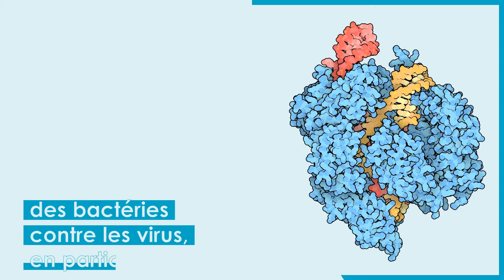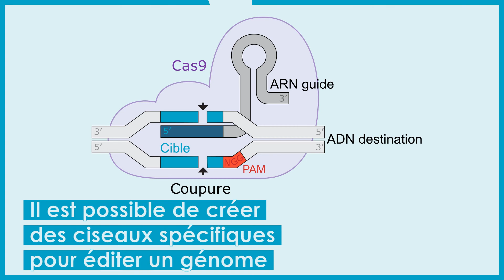Emmanuelle Charpentier et Jennifer Doudna - Éditer le génome - Micro-bio 16 & 17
Deux femmes Prix Nobel de chimie 2020 pour une révolution technique. Elles ont révolutionné la recherche en génétique en adaptant un mécanisme microbien de défense contre les virus en un outils capable de couper très précisément et très facilement l’ADN, rendant l’édition des génomes encore plus simple et accessible aux laboratoires de recherche en biologie mais ouvrant également des perspectives en agronomie et en médecine.

Bibliographie :
Popular information. NobelPrize.org. Nobel Media AB 2020. Mon. 12 Oct 2020.
Alison Abbott, “The quiet revolutionary: How the co-discovery of CRISPR explosively changed Emmanuelle Charpentier’s life” Nature 532, 432–434 (28 April 2016) doi:10.1038/532432a
Melissa Marino, “Biography of Jennifer A. Doudna” Proceedings of the National Academy of Sciences Dec 2004, 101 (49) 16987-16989; DOI: 10.1073/pnas.0408147101

Carte du monde par Canuckguy et al. - Domaine Public
Dessin du complexe Cas9 des bactérie Streptococcus par David Goodsell (2015) - CC
Un site actif préorganisé dans la structure cristalline du ribozyme de Tetrahymena thermophila par Jawahar Swaminathan et le personnel de MSD à l'Institut européen de bioinformatique - Domaine Public